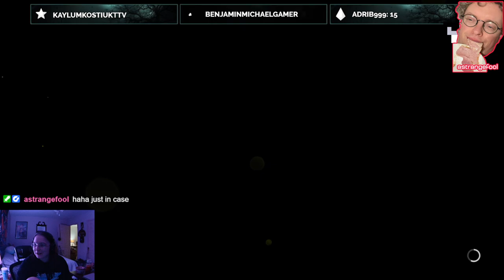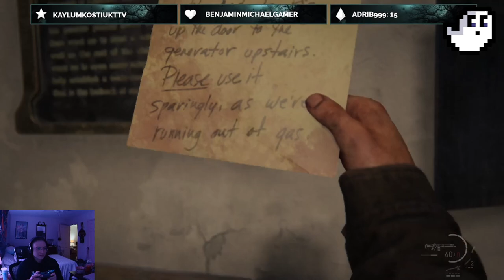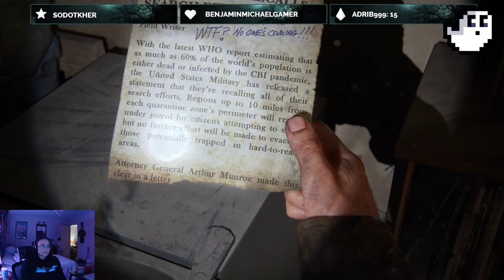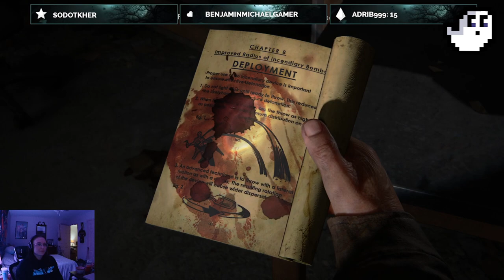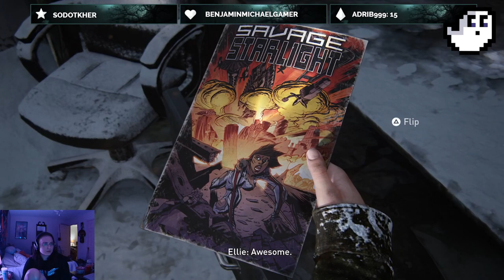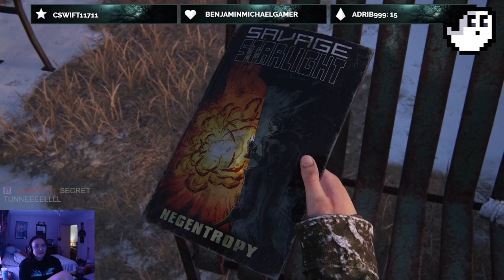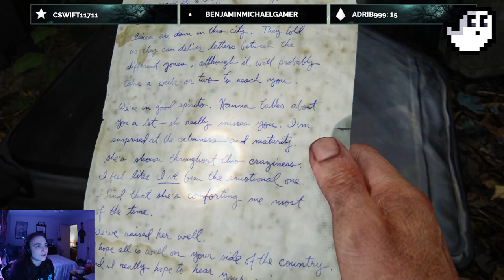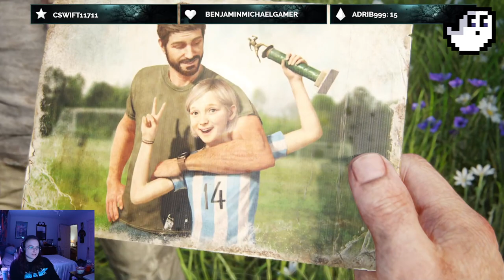Playing The Last of Us (Episode 5)